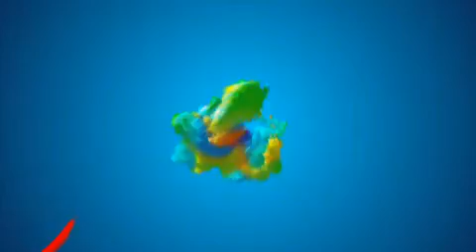DJ Max Portable 3 La Campanella - Nu Rave.mp4